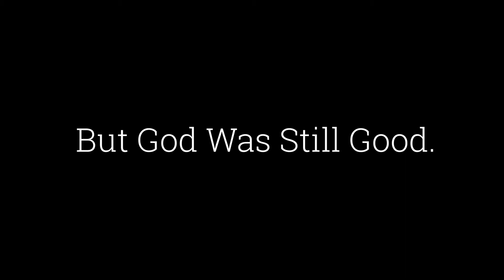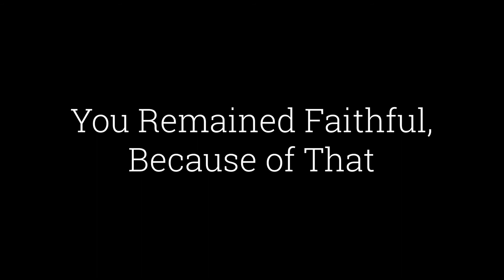Citywalk's 2020 Year in Review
It's fun to look back at the year that none of us expected. We have been so encouraged by all the ways our gathering has showed up and God has been faithful. We can't wait to see what year three of Citywalk will look like. Thanks for being a part of it all!